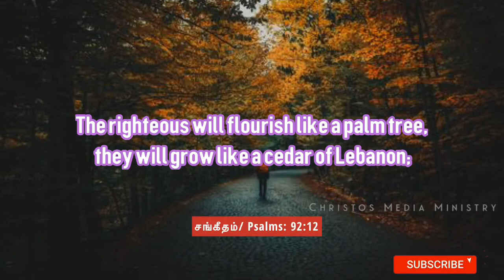Daily Words Tamil & English | Christos Media Ministry | Tamil Christian 2020